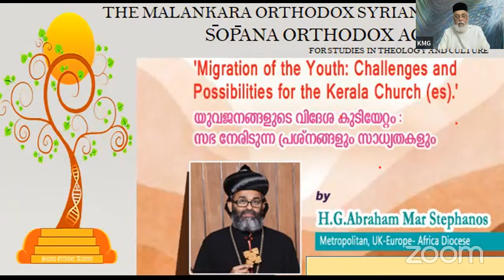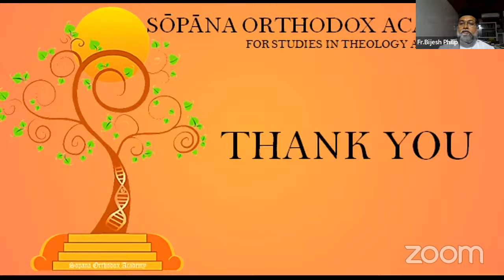Sopana Orthodox Academy Migration of Youth - Challenges & Possibilities for the Kerala Church(es)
Sopana Orthodox Academy Migration of Youth - Challenges & Possibilities for the Kerala Church(es) - H.G. Abraham Mar Stephanos